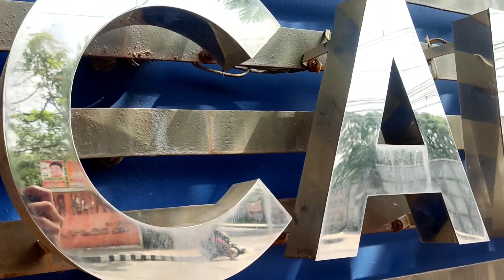Da Hood - Jar Vie ft. Jimson ( Official Music Video )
Title: Da Hood

Artist: Jar Vie and Jimson Matabuena